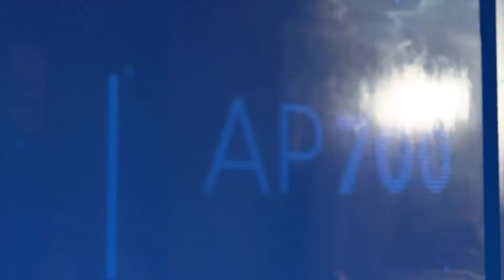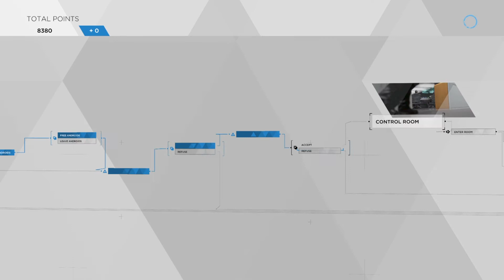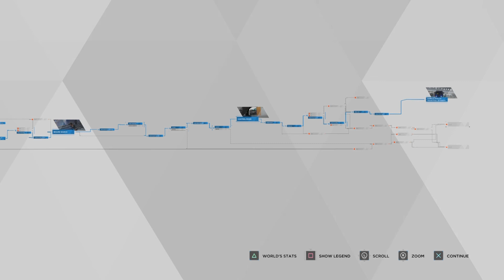Detroit Become Human - Spare Parts: 13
Master thief taking it by the truck load